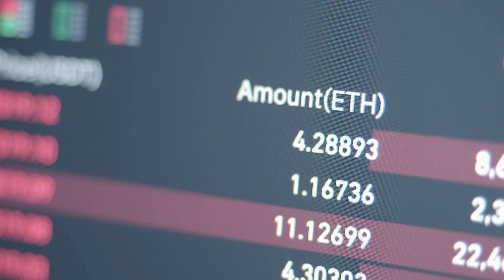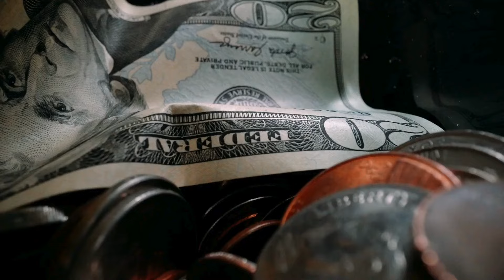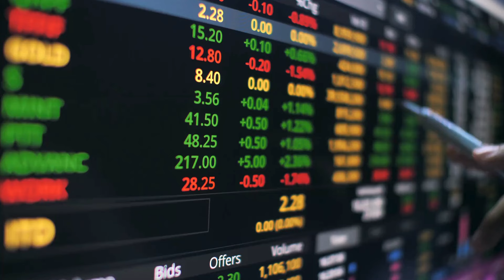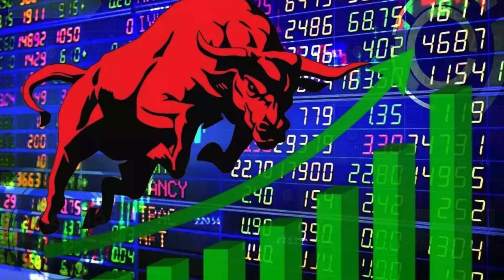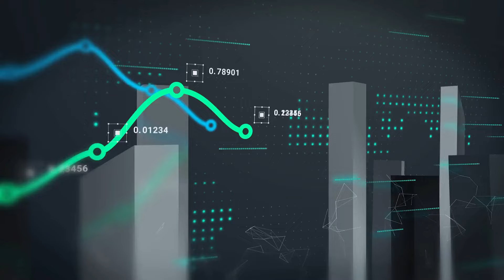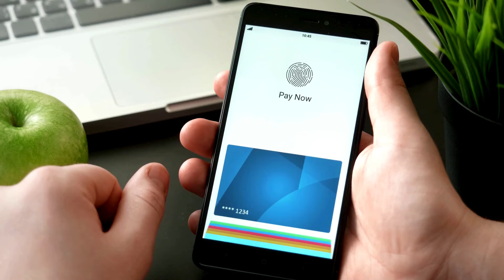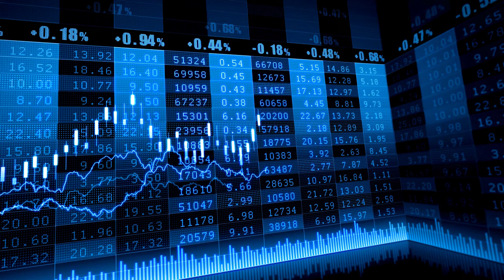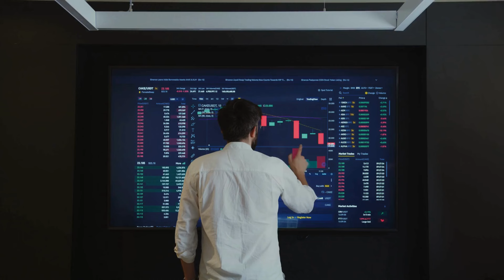Ripple XRP News: Crypto Markets Poised for Upswing! Could David Schwartz Be Satoshi?